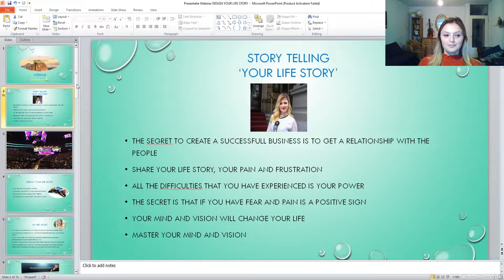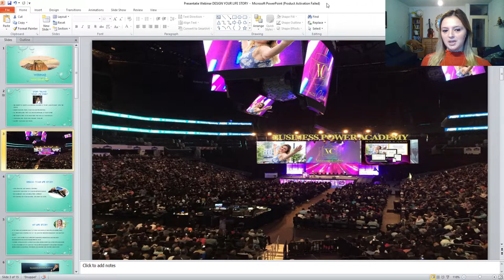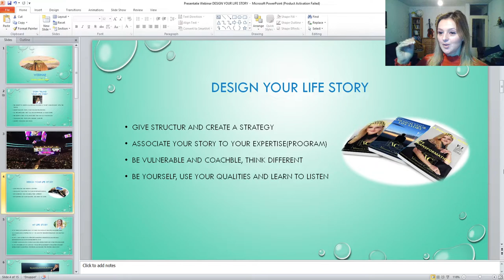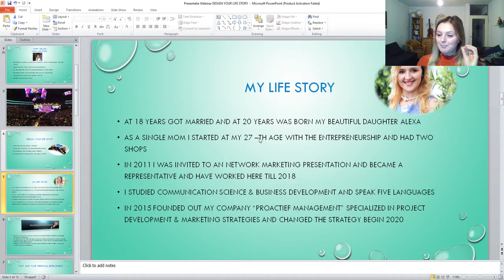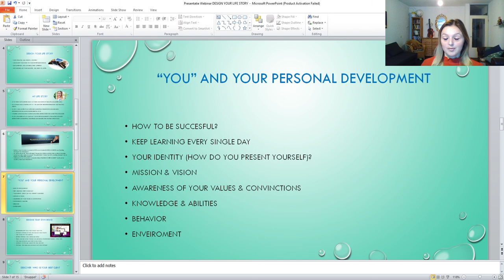ThePowerOfYourMind channel offers interviews, trainings and webinars.Watch "YOUR LIFE STORY''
ThePowerOfYourMind& Inner offers trainings, Education, Personal Development Techniques, interviews and webinars.
Watch the webinar DESIGN YOUR LIFE STORY# and learn how can you create impact on another people and transform their Life sharing your Life Story and Life Experience.
Discover the world of mentoring & coaching, gain more confidence, create emotional balance, master your mindset and Transform your Life.
BusinessPowerAcademy offers all this to you for free.

🔴If you want to generate passive income on YouTube follow the instructions here below and click on the links to get a percent.

8 AMAZING NEW GADGETS YOU CAN BUY ON AMAZON  ►9

👉✔Links
0:00​ (Preview) 8 AMAZING NEW GADGETS
0:33​ BOXLOCK SMART PADLOCK
1:57​ VUFINE+
2:58​ POWEREGG X
3:48​ FORM SWIM GOGGLES
4:39​ REMO+ DOORCAM
5:44​ DETI2.0 - /
6:30​ MOKACAM SNAP
7:33​ PEGASI II - /